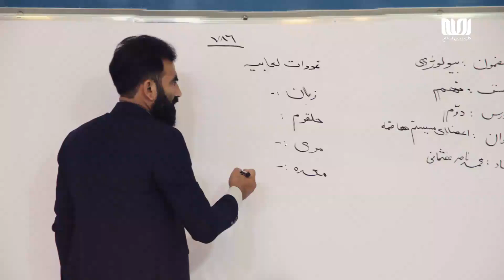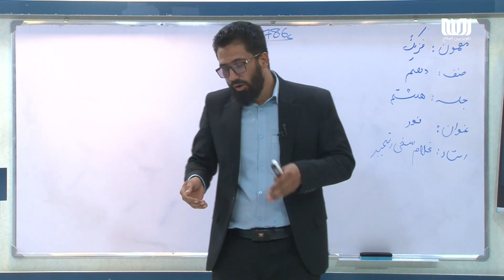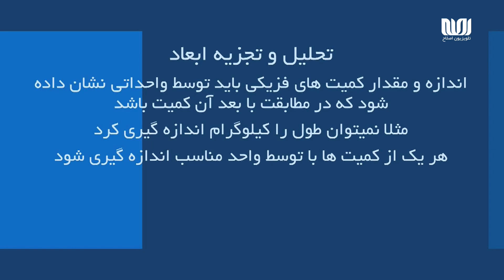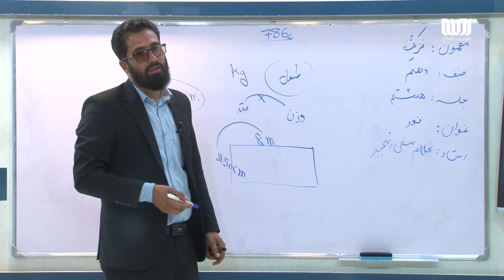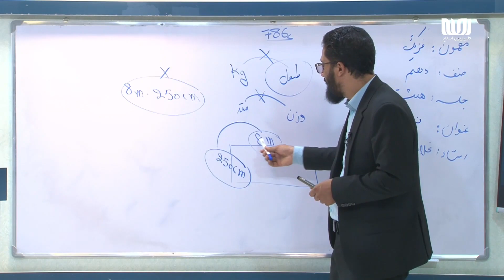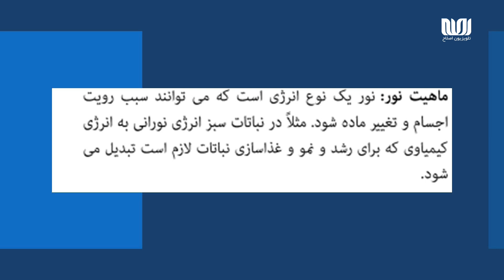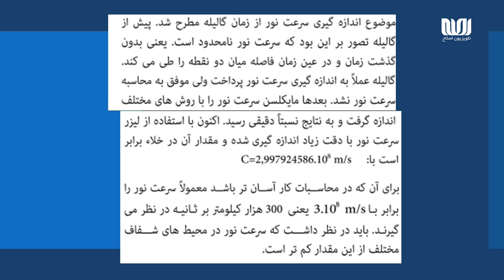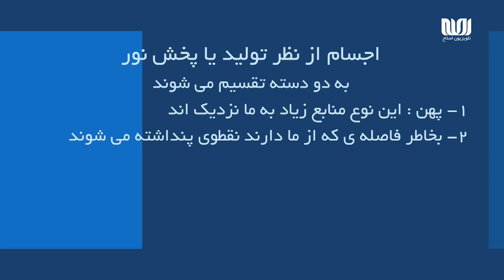مکتب | فزیک صنف دهم - قسمت 08 | نور | School - 10th grade Physics